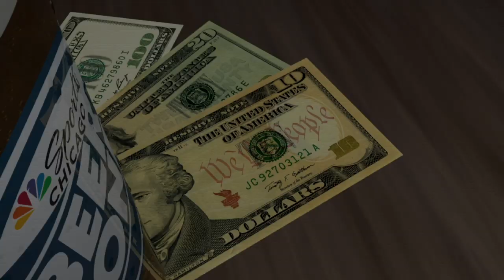Beer Money Spring 2018 Episode 1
Sports fans test their knowledge on Cubs, Sox, Blackhawks, Bulls and Bears trivia. Hosted by Luke Stuckmeyer and Kelly Crull.